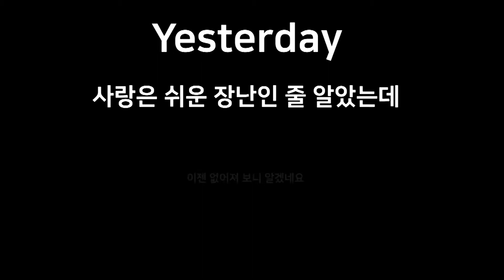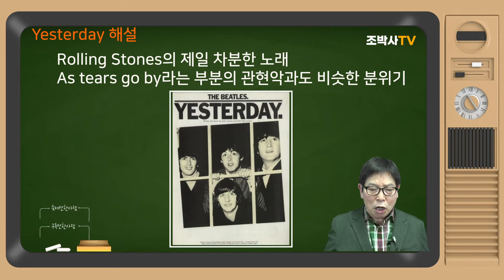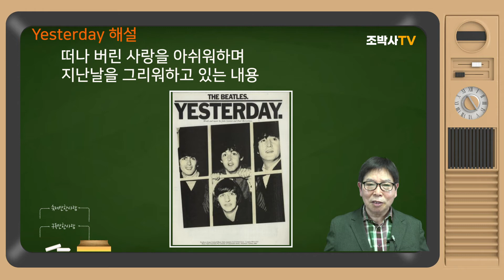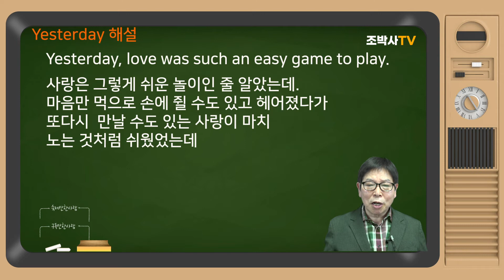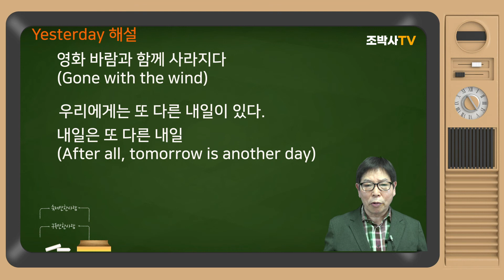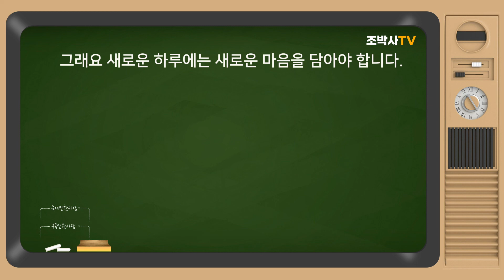[팝송해설] Yesterday 해설 | Beatles | 비틀즈 [조박사TV]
​[조박사TV]는 올드팝 | 추억의 팝송 | 올드 팝송 명곡 베스트 100 | 팝송 | 7080 팝송 명곡 베스트 100 |
팝송 배우기를 통한 해설, 해석과 함께 악보 소절별 반복해서 듣고 따라불러 팝송 한 곡 한 곡을 완성하도록 하며, 영어 패턴, 라임(Rhyme), 리듬, 영문법, 생활영어. 영어 회화, 귀납적 영문법, CNN 및 ESPN News, 세계의 명화, 일반적으로 방송 등에서 사용되는 어려운 용어도 습득하게 합니다.